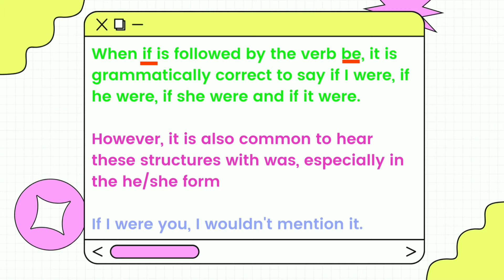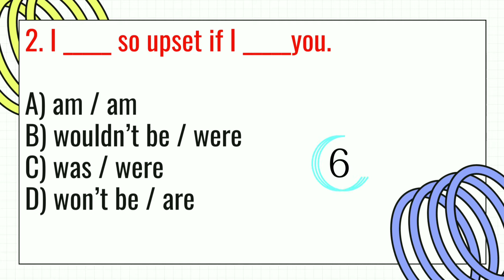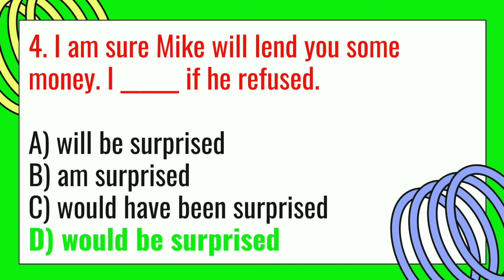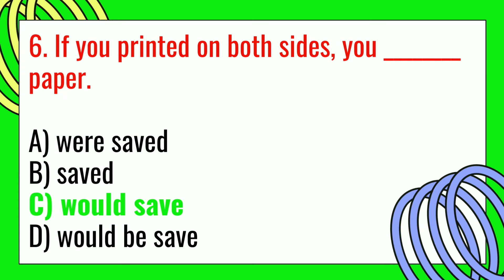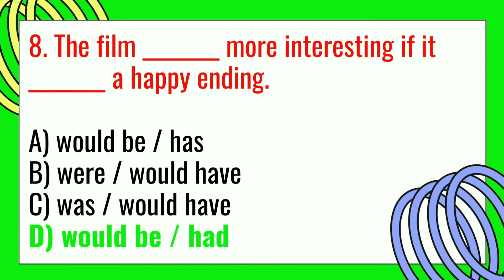2nd Conditional/ Grammar Quiz/ Can you Score 10/10?